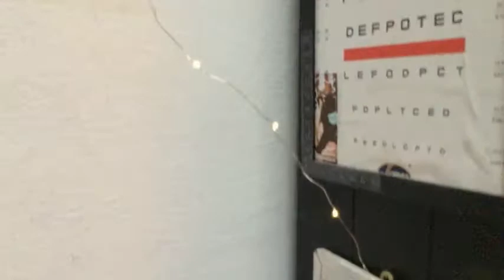Yurchos _ Yabrán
Canción a voces, amaneceres y sustancia.